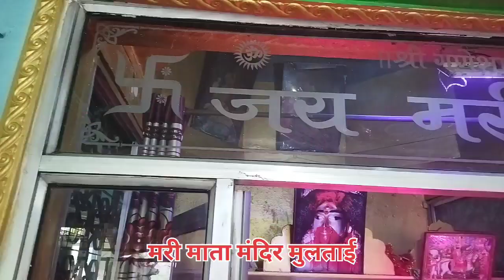मुलताई मां मरी माता मंदिर नवरात्र भक्ति साधना मांसोद रोड खोजी खजाना न्यूज़ तनवीर सिंह सोलंकी